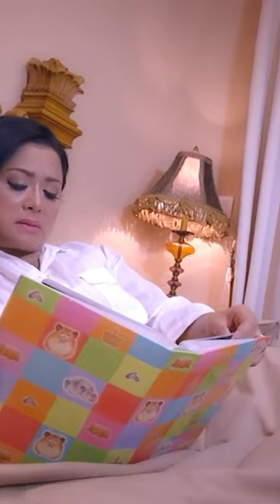Betharia Sonatha - Untuk Sebuah Nama